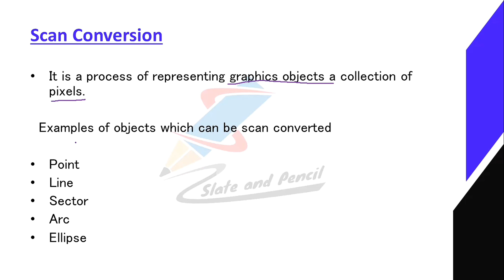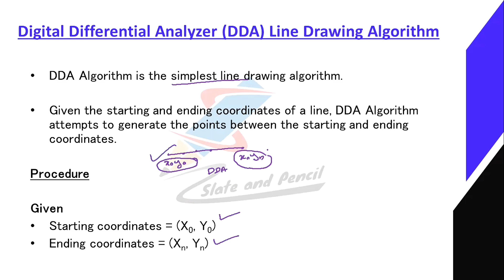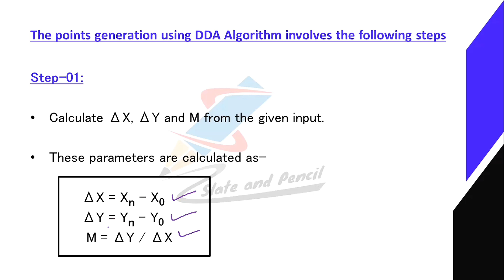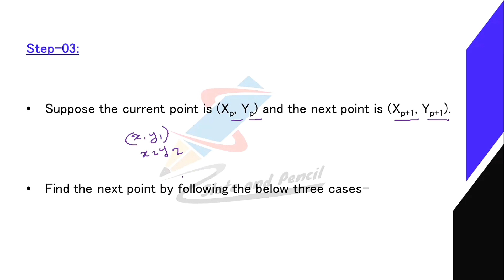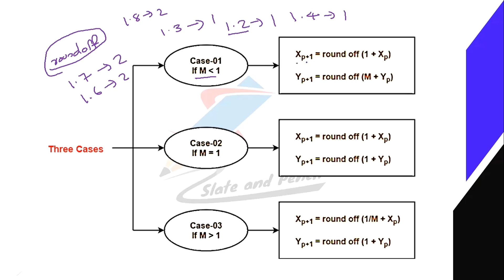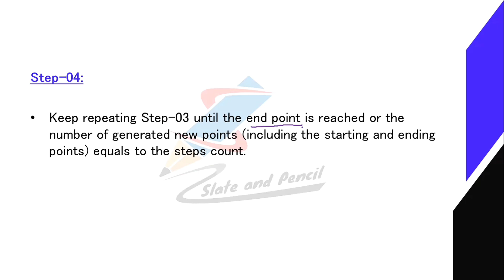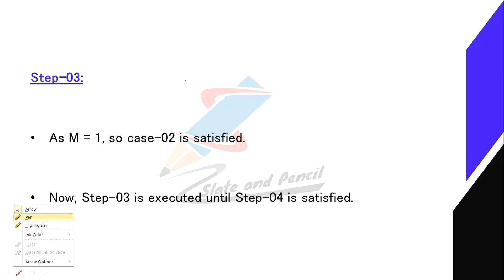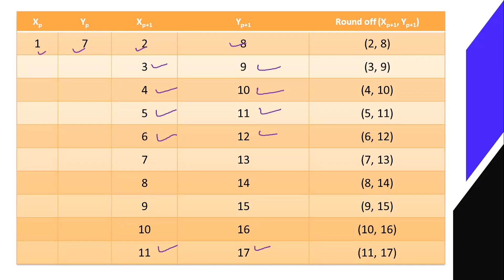Scan conversion|DDA line drawing algorithm|Digital diffretal analyser algorithm|Computer graphics